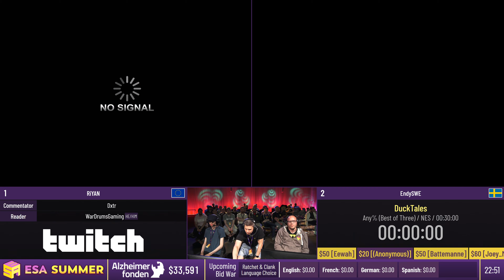DuckTales [Any% (Best of Three)] by RiYAN and EndySWE